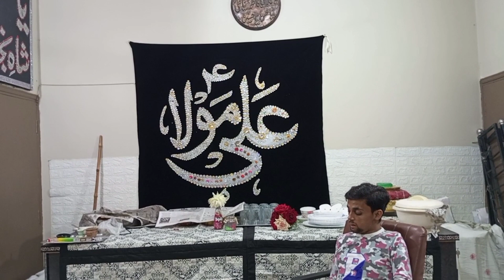|| Ghar mai mere aj hai saja || New manqabat || 22 rajab ||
|| Ghar mai mere aj hai saja ||
|| New manqabat || 22 rajab ||